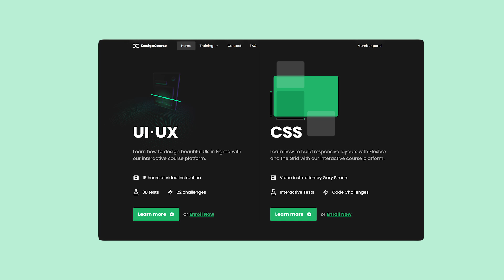Should you Niche Down as a UI/UX Designer?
-- Today, I'm answering a user-submitted question during a recent live stream. The question is whether or not one should niche down as a UI/UX designer in order to serve a specific industry.